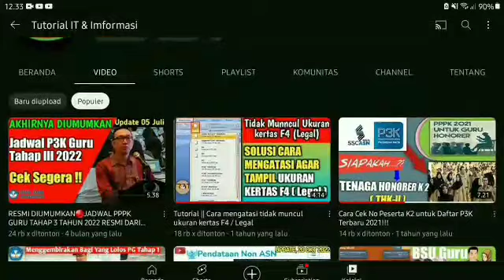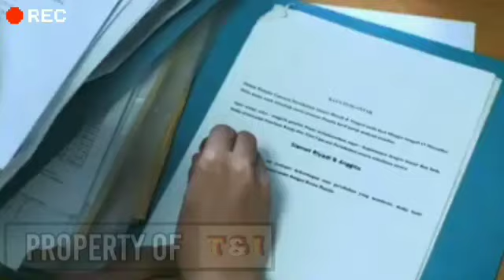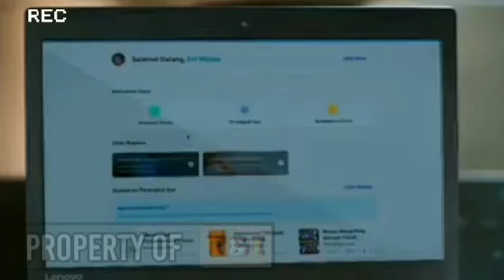Penting Guru Ketahui🔴Guru Lebih Mudah Sertifikasi dan Jadi Kepala Sekolah.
Guru Lebih Mudah Sertifikasi dan Jadi Kepala Sekolah, Simak Pengumuman dari Dirjen GTK Kemdikbud.